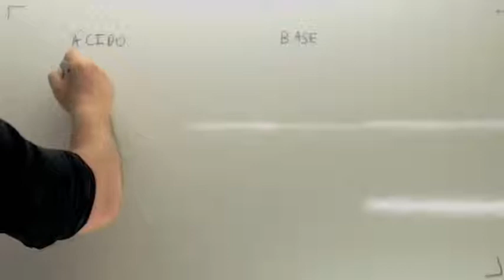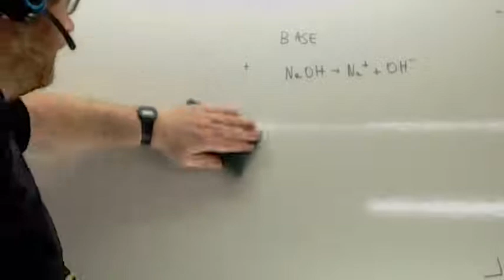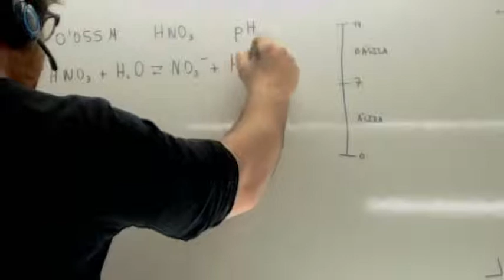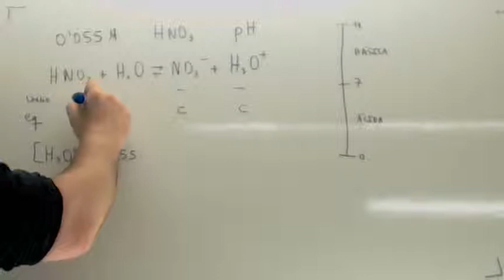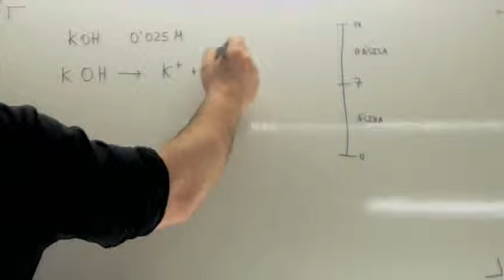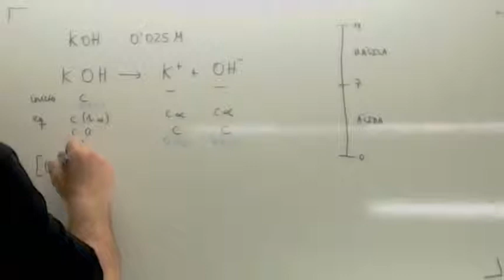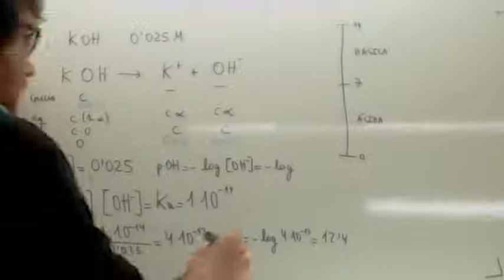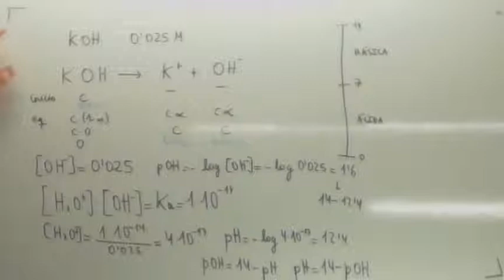Base fuerte Usero